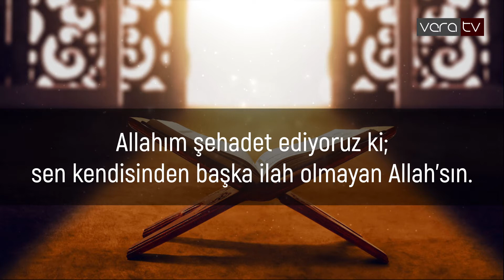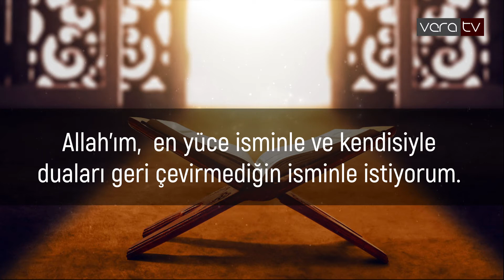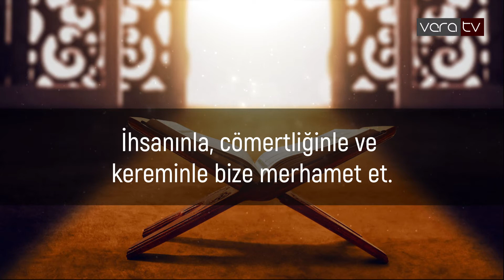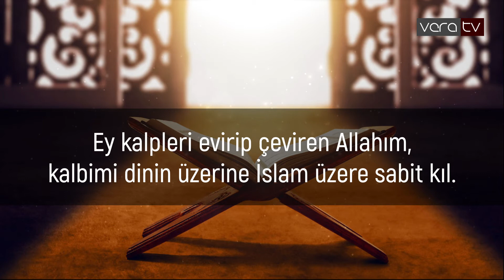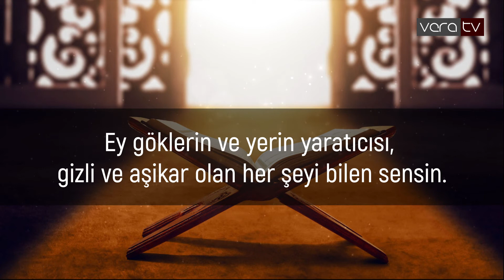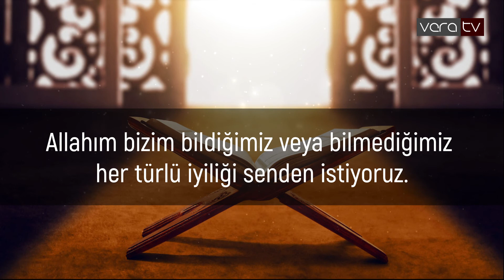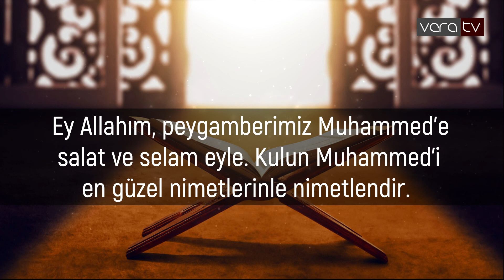İsmi Azam Duası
İsmi Azam, Allah'ın isimlerini kullanarak dua etmektir.

İsmi Azam Duası, Duaların en büyüğü İsm-i A'zam duasıdır.

Peygamber Efendimiz Hz. Muhammed Mustafa (s.a.v), Allah'a İsmi Azam ile dua edenlerin her dileğine icabet edileceğini müjdelemiştir. Dolayısıyla herhangi bir ihtiyaç ya da murat için okunabilir. İsmi Azam duası herhangi bir zaman ya da mekanda okunabilir. Ancak Cuma günlerinin sabah vaktinde okunması efdal kabul edilmiştir.